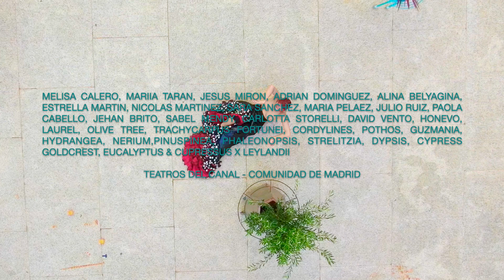BIONIC FESTIVAL 2022 - BEST AERIAL MOMENTS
TEATROS DEL CANAL - MADRID
CAMERA @davidvento
ART DIRECTION @honevotube